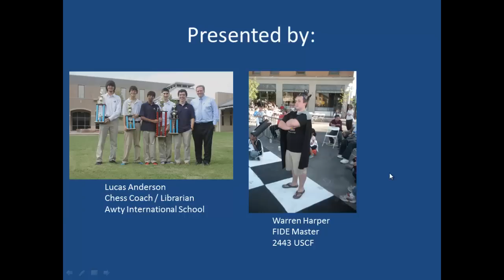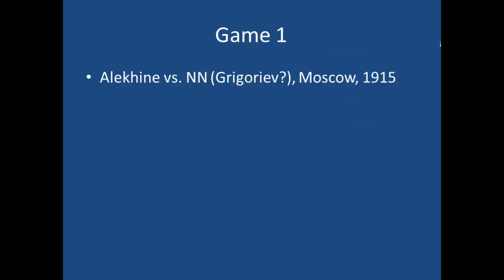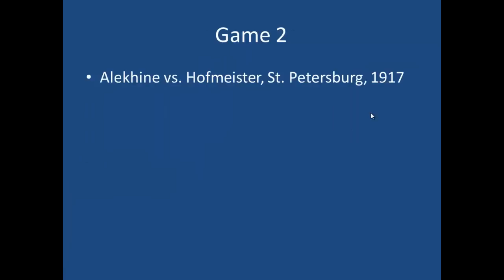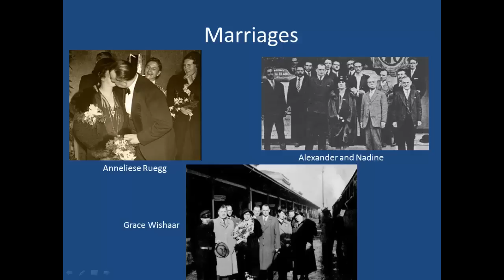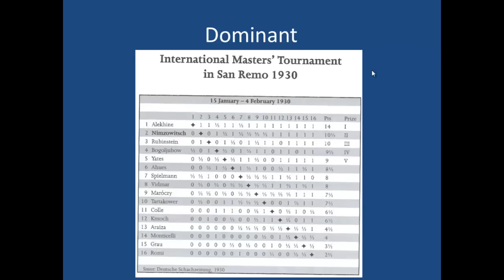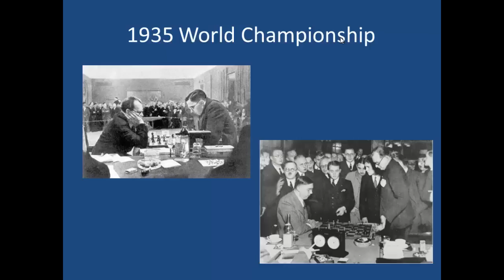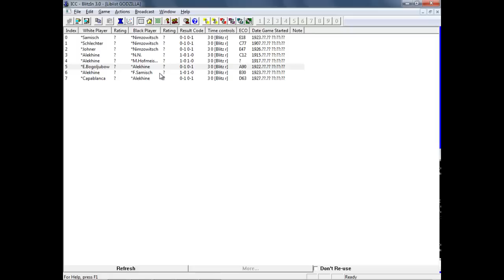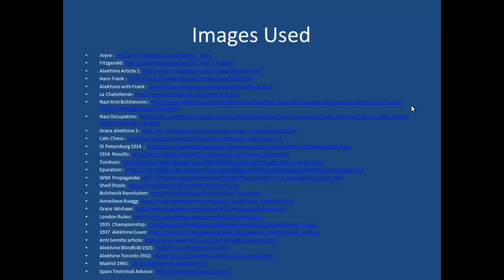The Life and Chess of Alexander Alekhine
This lecture was given at Center 64 on May 28, 2014.  In it, Lucas Anderson gives a biographical sketch of Alexander Alekhine, the 4th World Chess Champion, while FIDE Master Warren Harper provides analysis of 5 Alekhine games.  This is part 2 of a 12 part series, with next month's lecture focusing on the Moscow School of Chess.  Your feedback on this video is appreciated.